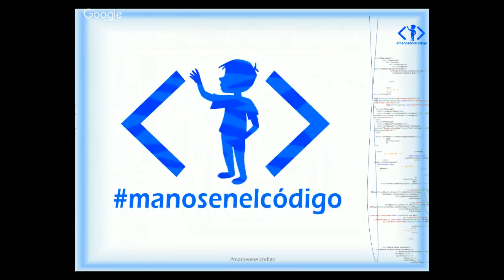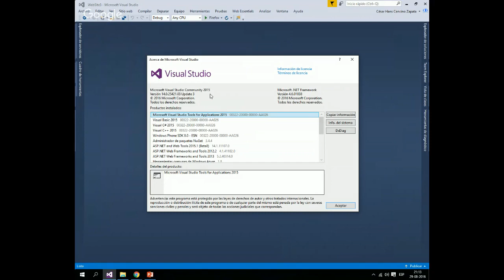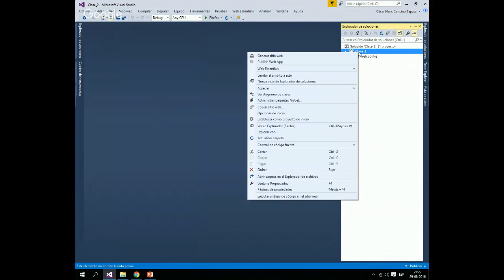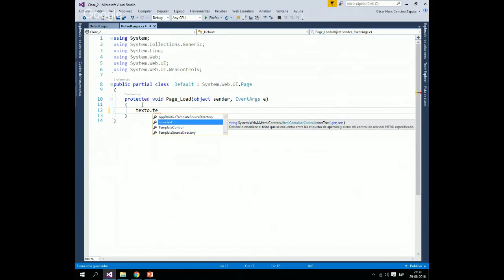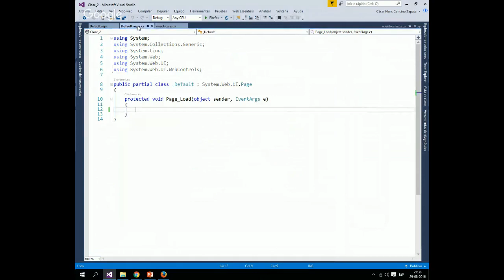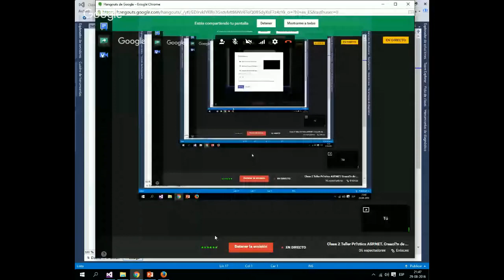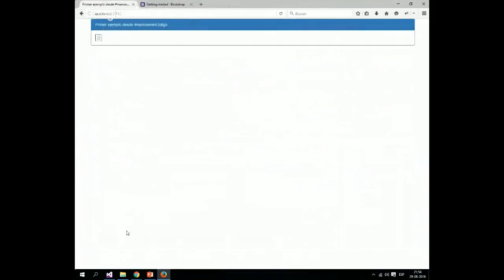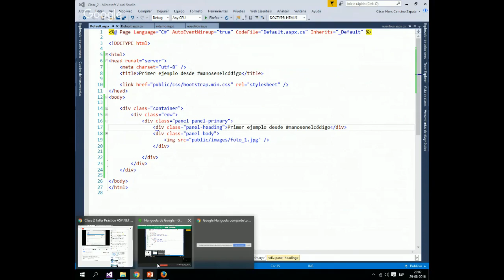Clase 2 Taller Práctico ASP.NET. Creación de sitio web con webform y bootstrap